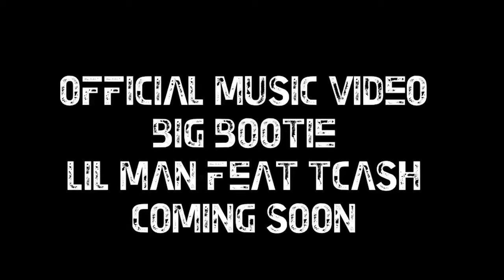Lil Man feat T. Cash "Big Bootie" TRAILER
OFFICIAL VIDEO COMING SOON follow dCc artist Lil Man on twitter @LilManOfficial